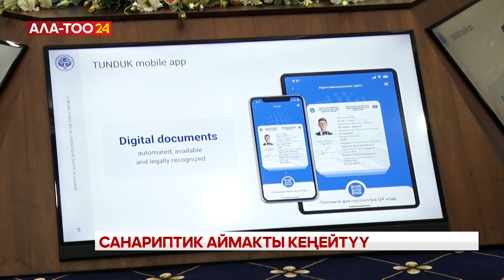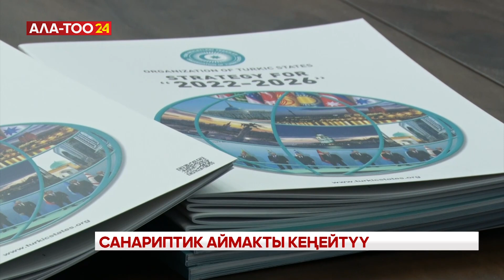Бишкекте түрк мамлекеттер уюмунун санарип министрлери чогулду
Бишкекте түрк мамлекеттер уюмунун маалыматтык коммуникациялык технологиялар министрлеринин 5-жыйыны өттү. Жыйынга Кыргызстан, Азербайжан, Казакстан, Түркия, Өзбекстандын коммуникация багытындагы министрлери жана уюмга байкоочулук кылган Венгриянын элчилигинен өкүл катышты. Алар күн сайын өнүгүп жаткан санариптик алкакты кеңейтүү жана андагы жаңычылдыктар менен тажрыйба алмашуу, кызматташууну жеңилдетүү боюнча бир аянтта баарлашты.